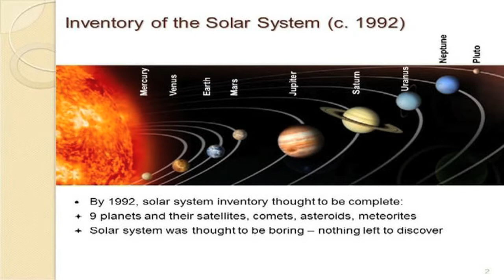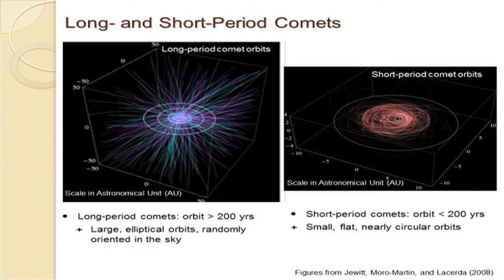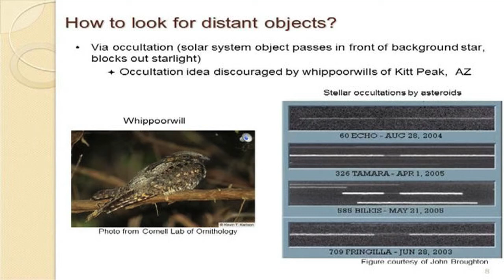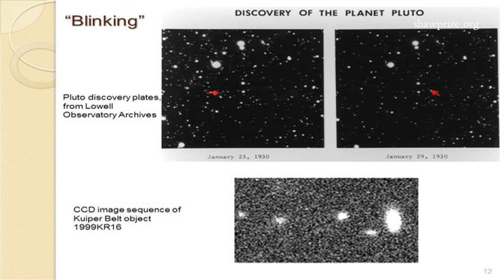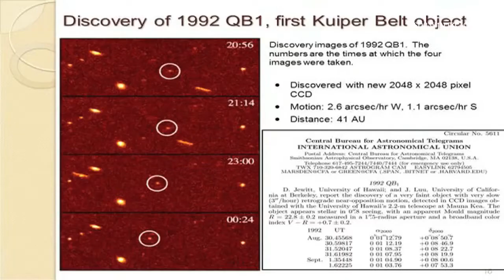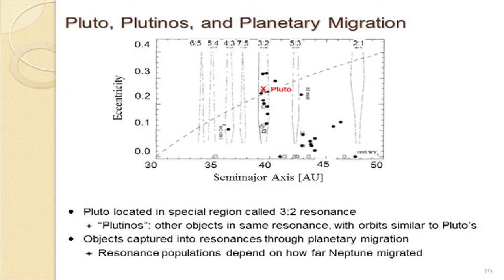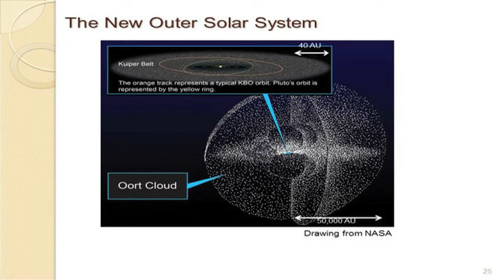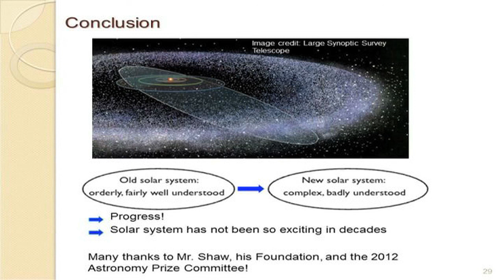The Shaw Prize Lecture in Astronomy 2012 - by Professor Jane Luu